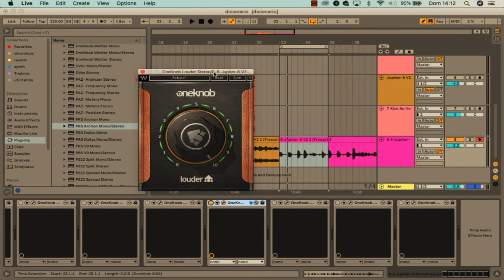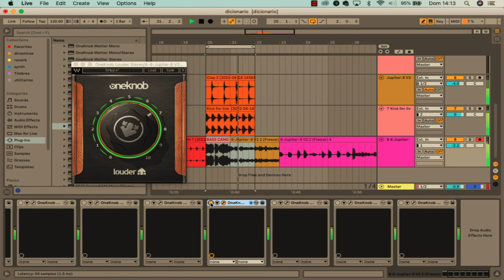OneKnob Louder - O melhor plugin de um botão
🔔Sobre o Plugin:

Os plug-ins da série OneKnob são projetados para serem usados em inserções de trilhas de estação de trabalho de áudio digital; eles não devem ser usados em configurações auxiliares de envio/retorno.
A configuração padrão para a maioria dos plug-ins do OneKnob é 0, que fornece um som neutro, o que significa que seu sinal de saída soa muito parecido com seu sinal de entrada. (A exceção é o Filtro OneKnob, cujo valor máximo de controle de 10 é o som neutro padrão.)